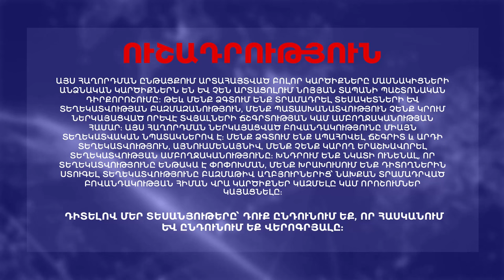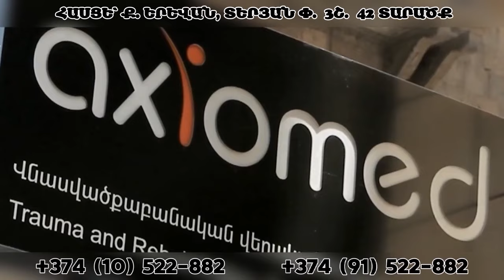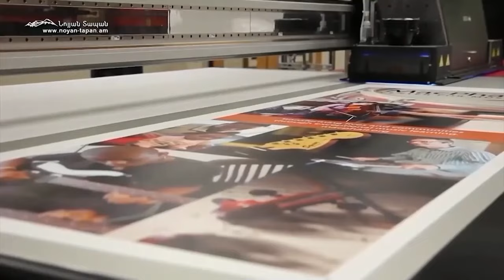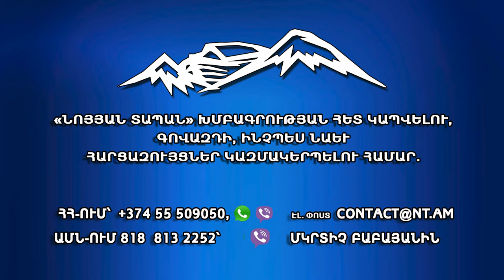Ֆրանսիան եկավ Հայաստան՝ Ալիևի ախորժակին զսպաշապիկ հագցնելու համար. գնդակը պետք է վերցնել ու գոլ խփել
Նոյյան Տապան. «Բացում ենք փակագծերը». Հյուր՝ իրավաբան, հասարակական գործիչ, գրող, հրապարակախոս, «ՀԱՄԱԶ» շարժման հիմնադիր Հայկազ Մակարյան

🔵Նոյյան Տապանը այլ հարթակներում 🔗

      🇺🇸  🏢: 611 N Howard St, apt 205, Glendale, CA, 91206